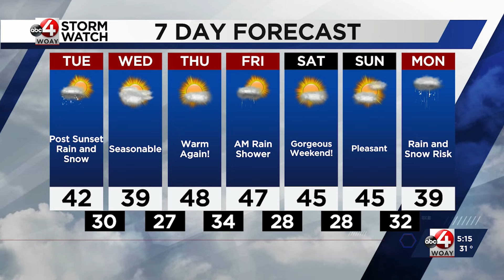Another Burst of Snow, Then Tranquil Pattern: Chief Meteorologist Chad Merrill's Latest Forecast